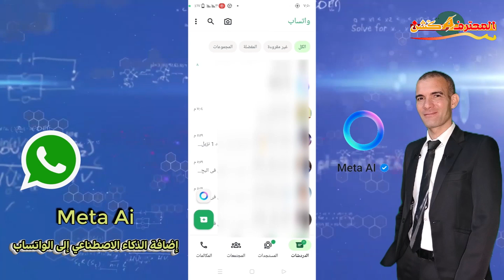طريقة اضافة الذكاء الاصطناعى الى الواتساب Meta Ai Whats App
السلام عليكم ورحمة الله وبركاتة , اهلاً وسهلاً بكم في قناة المحترف اكشن مع أحمد خلاف شرح اليوم عن طريقة اضافة الذكاء الاصطناعى الى الواتساب Meta Ai Whats App , إضافة الذكاء الاصطناعي إلى تطبيق واتساب يعد خطوة مهمة نحو تحسين تجربة المستخدم وتحقيق تفاعل أكثر و تحسين وظائف التطبيق وزيادة فعاليته , ويتيح الذكاء اللاصطناعى للمستخدم مميزات كثيرة ورائعه  , اضغط لايك واشترك في قناة المحترف اكش وفعل زر الجرس عشان يوصلك كل جديد وحصري .
تكنولوجيا Meta AI في واتساب
 WhatsApp AI
الذكاء الاصطناعي في واتساب
رابط الشرح كامل على مدونة المحترف اكشن